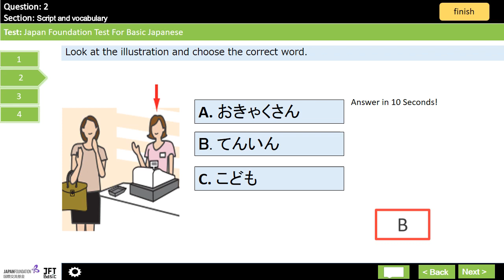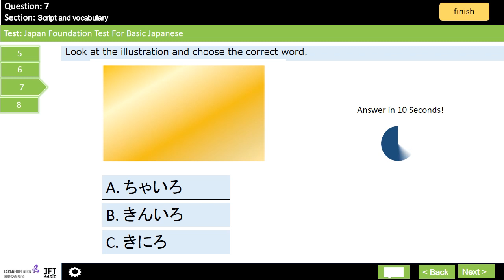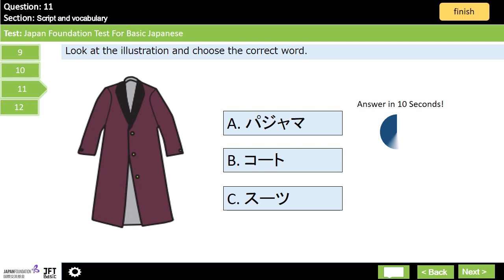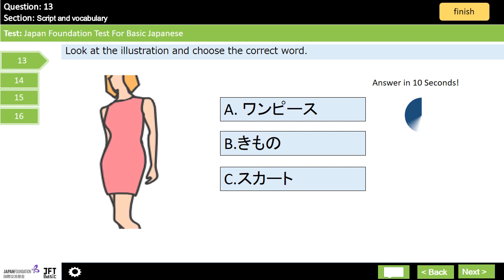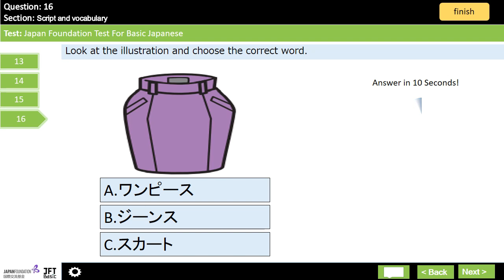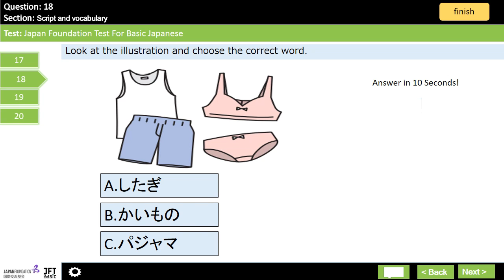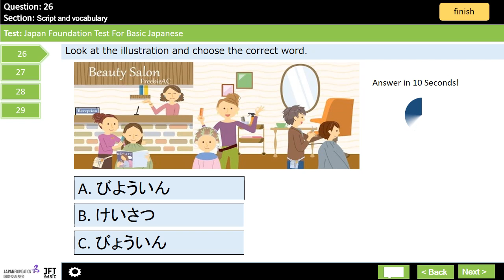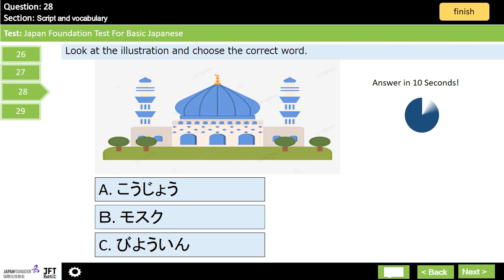JFT Basic sample test|Marugoto|Irodori: Script and vocabulary 10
This will video help to JFT Basic exam candidates. practice with this vocabulary sample test and test your knowledge and practice your reading in hiragana, katakana and kanji. Be familiar with exam interface and time. This activity is prepared by using Irodori Books, Marugoto book and exam pass papers.